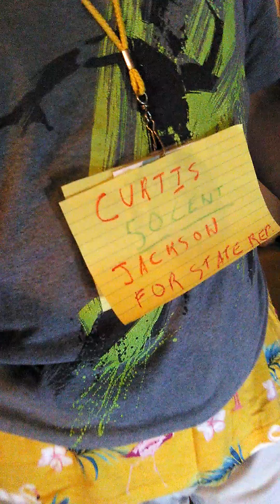50 Cent " Bump That " Instrumental Summer Vibe. Peace And Love Y'All.💰💸